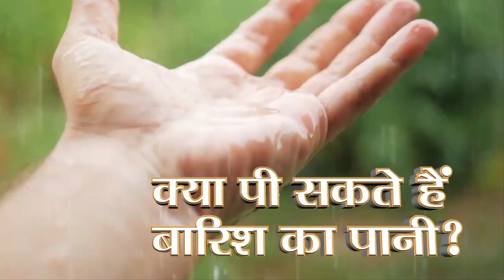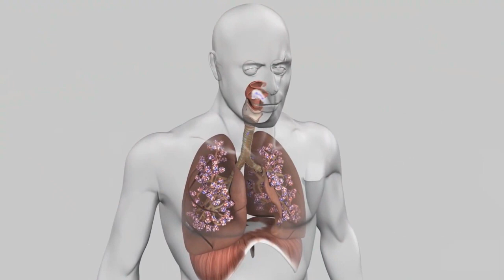गलती से भी बारिश का पानी ना पीये - नहीतो ! | Barish ke pani me nahane ke fayde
Related query:
kiya barish ka pani pe sakte hai
barish ke pani pene ke fayde
rain water benefits
barish ke pani me nahane ke fayde
kiya barish ke pani naha sakte hai
benefits of rain water